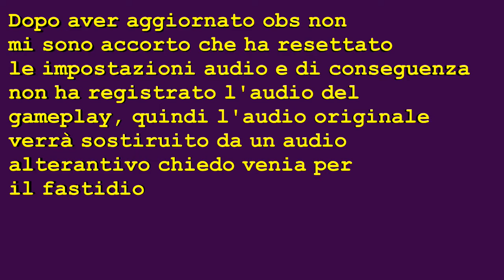Minecraft Welcome to the jungle Episodio 31